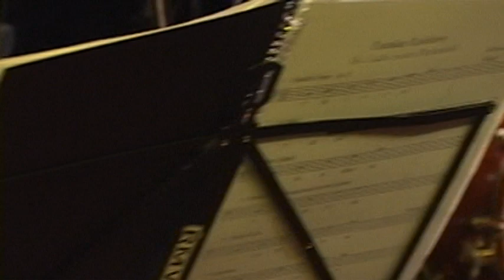DVD "Celso Pixinga Jazz Quartet" Special feat. Martin Schaberl - Part I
Saiba Mais

Celso Pixinga Jazz Quartet:
Celso Pixinga (contrabaixo), Tato Andreatta (teclados), Giba Favery (bateria), Martin Schaberl (guitarra).

Abraços PX